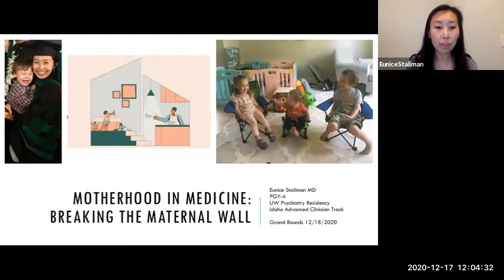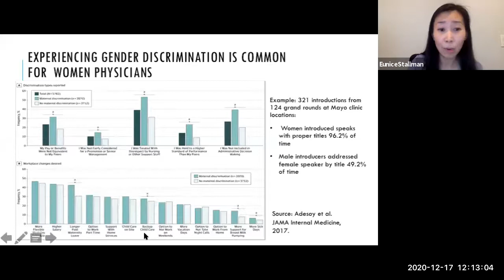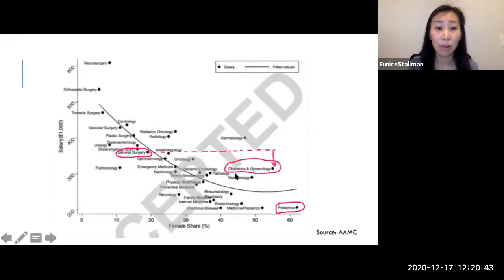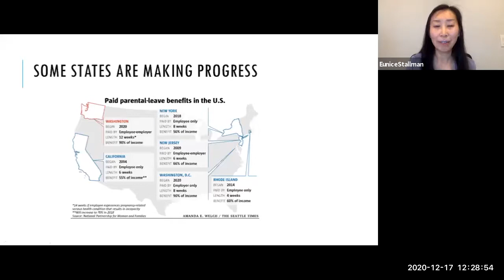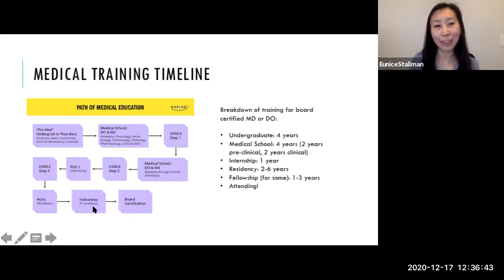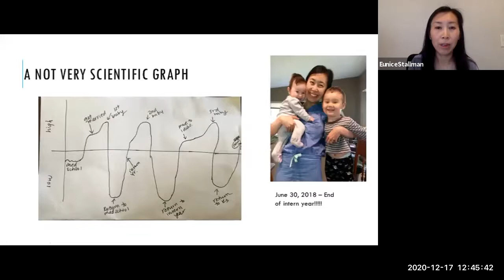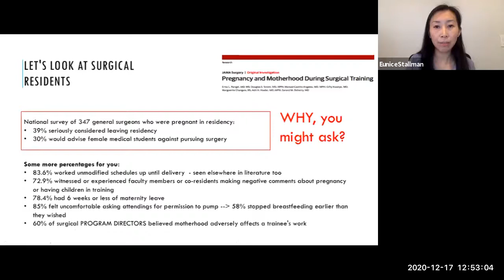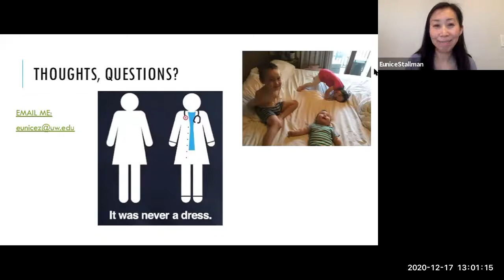Motherhood In Medicine: Breaking The Maternal Wall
Motherhood in Medicine: Breaking The Maternal Wall is a UW Boise Psychiatry Grand Round presented by Dr. Eunice Stallman on Dec. 17, 2020.